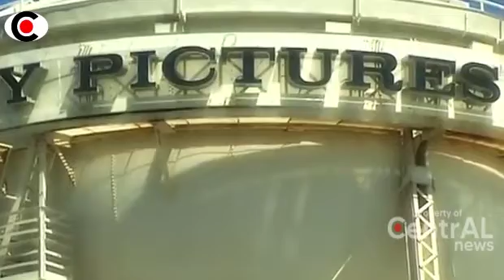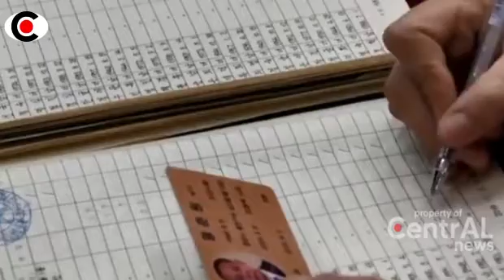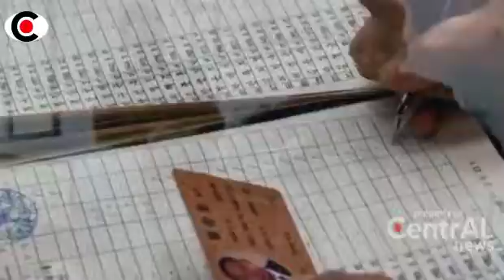GAW4T! KIM JONG UN BERADA DI PEMAKAMAN, SIAPA SEBENARNYA YANG MENINGGAL? TERNYATA.. ~ BERITA POPULER